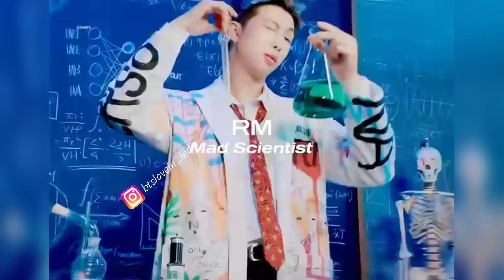Omg Army's did this after jungkook birthday 😱| Jungkook speaking hindi in vlive | Jk with IND🇮🇳 army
bts song
bts reaction
bts india interview
bts army
bts india interview
bts army
bts india
bts interview
kim taehyung
bts v
bts hindi
bts concert
bts number
v bts
BTS Archives
BTS songs
BTS ff
BTS concert
BTS reaction to black pink
BTS interview
BTS Army
BTS fancams
BTS love story
BTS valentine